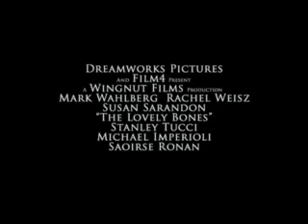The Lovely Bones movie trailer (2010)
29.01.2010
"The Lovely Bones" centers on a young girl who has been murdered and watches over her family - and her killer - from heaven. She must weigh her desire for vengeance against her desire for her family to heal.
Based on the best selling book by Alice Sebold, The Lovely Bones is the story of a 14-year-old girl from suburban Pennsylvania who is murdered by her neighbor. She tells the story from Heaven, showing the lives of the people around her and how they have changed all while attempting to get someone to find her lost body.